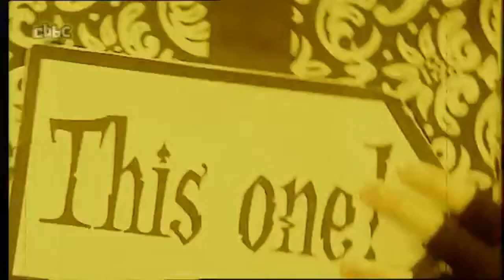Trapped! Full Episode - Series 1, Episode 12 (Bow) [CBBC, 2007] | TTV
These unfortunates are from Bow and this is Series 1, Episode 12 (S1, E12) of CBBC's Trapped!